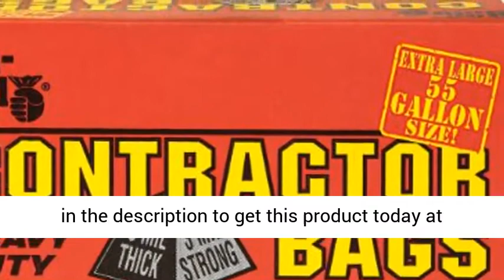Trash Bag Contr55gl 15ct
☑️ Review

Heavy-duty 3 mil. contractor bags. 55 gallon. Black. Size: 3' W. x 4'8" H. 15 bags and twist-ties per package. No. GKL042926: Type: Contractor, Height: 56", Width: 36", Closure Type: Twist Tie, Capacity: 55 Gal, Color: Black, Thickness: 3 mil, Pkg Qty: 15

This channel called Kenia Hershberger is a participant in the Amazon Associates Program, which means we earn from qualifying purchases